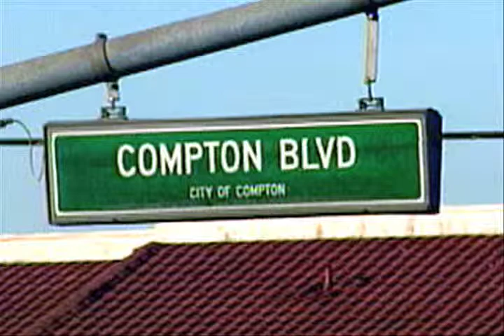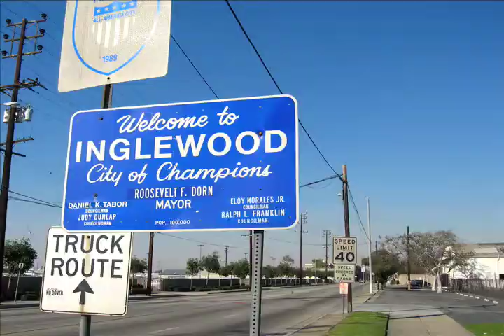Day Day King The Crown Commercial Promo